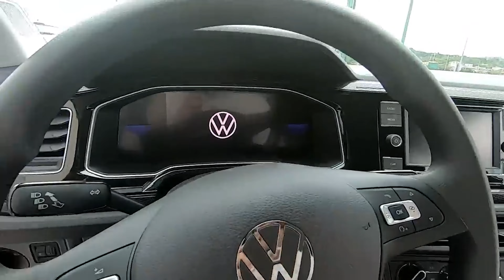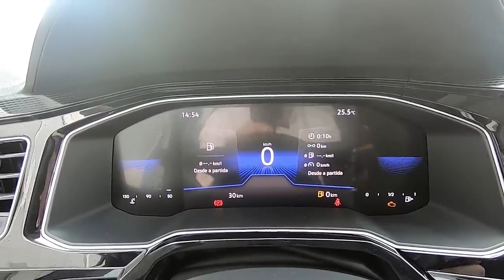Pensaram no Consumidor? Futuro da Volkswagen? Tudo sobre o Polo TSI 1.0 Turbo Manual 2023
Polo TSI 1.0 Turbo Manual 2023 | Ficha Técnica Completa Com Detalhes de Motor e Consumo

Leia mais aqui ↓↓↓
Fala Ficheiro!

Vamos falar da configuração mais esperada desde 2017, para essa combinação de motor e câmbio do Polo.

2023 vem pra ser o ano dos carros e lançamentos. Tudo bem que temos um Motor Turbo, mas não vamos entrar nesse mérito mais uma vez...

A Volkswagen fez a vontade do povo, trazendo o Câmbio MANUAL para o motor TSI do Polo 2023.

E não foi só isso. O Consumo do carro diminuiu e muito na cidade, mas deixou muita gente triste por outro lado.

O motor ficou mais fraco, com menos potência, para poder compensar no consumo.

Sinceramente? É como eu sempre falo: Isso é carro para cidade, não para as pistas nem para correr.

Anda bem na estrada, tem um bom torque, faz boas ultrapassagens, é confortável e ainda consegue ajudar no bolso de quem decide comprar um carro.

Se tornando um bom custo x benefício.

Então, bora pra novidade, curiosidade e informações do novo Polo TSI 1.0 Turbo Manual 2023 | Ficha Técnica Completa Com Detalhes de Motor e Consumo